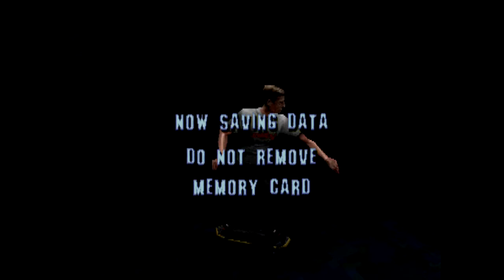Tony Hawk's Pro Skater - Playthrough - Countdown to Tony Hawk's Pro Skater 1 + 2 Remake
Bang average gameplay most days.

Heatwave Hans, Son to Eduardo Swarez (The Bad Mexican)